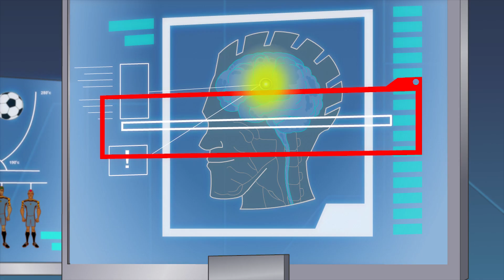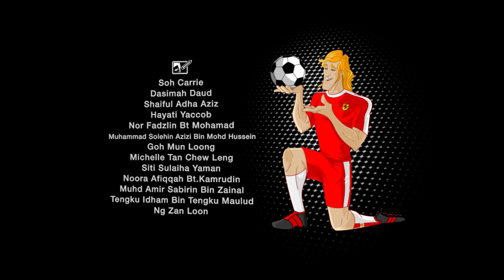Supa Strikas - S3E35 - Animación suspendida - Serie de Aventura de Fútbol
Olvídate de las noticias sobre transferencias de jugadores o lo que está pasando en la Premier League, la UEFA, la Copa del Mundo o la Liga – ¡La Súper Liga es donde está ocurriendo la acción! Manchester United y Chelsea no pueden compararse con el equipo de Supa Strikas. Esta serie de aventuras de fútbol está repleta de goles que ni Neuer, ni Oblak hubiesen podido tocar. Si crees que Renaldo o Neymar son los mejores, obviamente no has visto a Shakes, El Matador o Klaus en acción. En cuanto a Messi, bueno, probablemente cambiaría su camiseta por la de uno de nuestros muchachos de rojo.

Antes de un gran encuentro contra el Technicali, Shakes revela su secreto... La Zona. Pero Shakes se encuentra en una zona extraña cuando el entrenador organiza un entrenamiento de realidad virtual para encontrar la fuente de La Zona. Como el entrenamiento se vuelve más y más extraño, Shakes empieza a sospechar que las cosas no son lo que parecen.